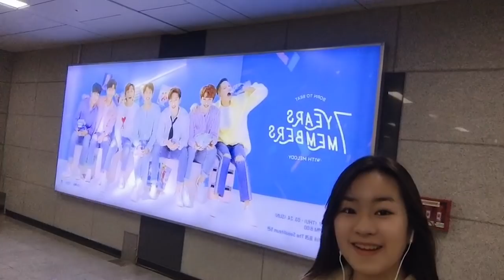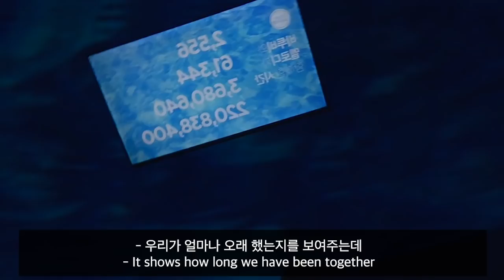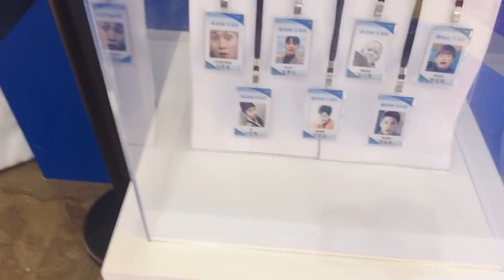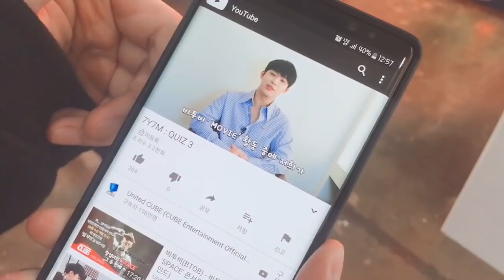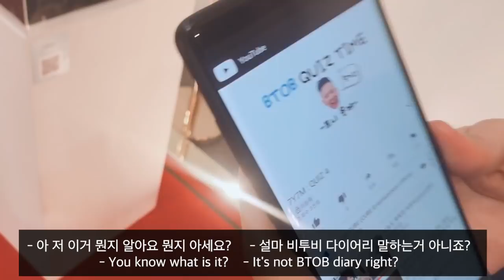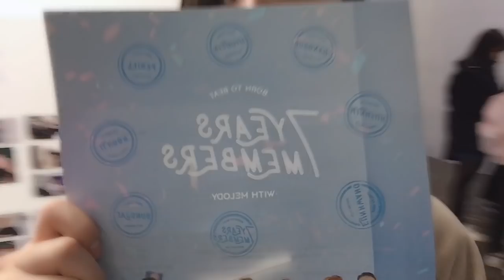ENG SUB | 비투비 7주년 전시회 덕질로그 BTOB 7th ANNIVERSARY EXHIBITION VLOG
어느덧 우리가 7주년이 되었네요. 예전에도. 지금도. 앞으로도. 사랑합니다.